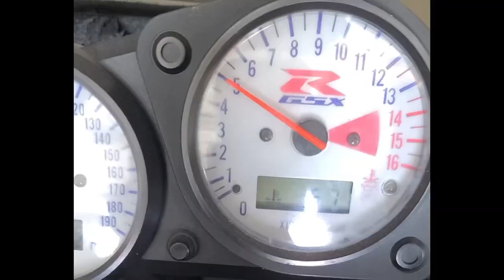Strip / Lube / Rub & Fresh Lip Stick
Garage Trivia, tech tips & reviews on products Parts Cleaning & Polishing & Preservation + Fresh Paint on the frame of the 1973 Honda CL350 Scrambler. We start with a great bit of Trivia, then discuss the techniques and products used to clean and polish parts from the Honda motorcycle, product reviews and finish with paint gun, primer & paint for the restoration and re-paint of the frame.